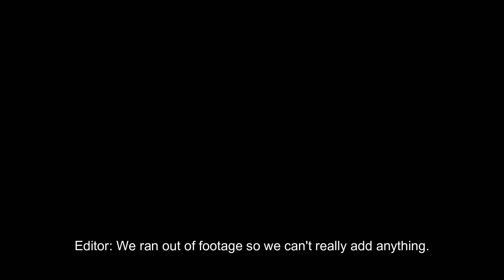Dishonored 2 High chaos montage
The song that was used to make this video is retribution from YouTube's music library.